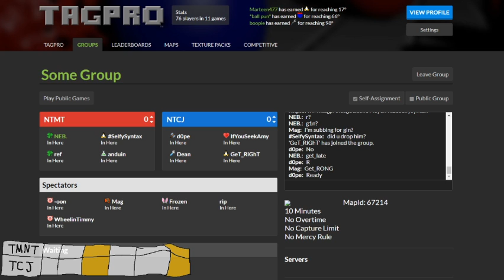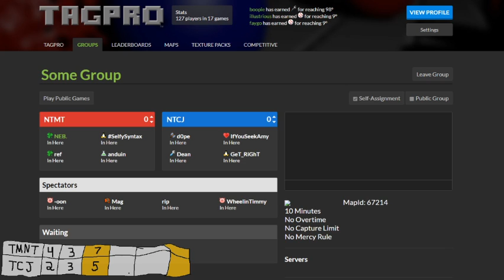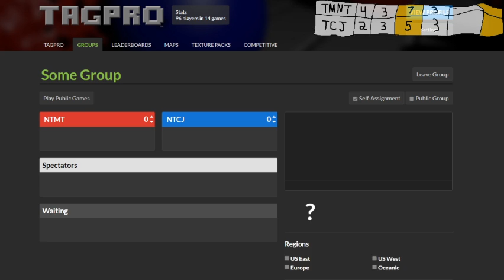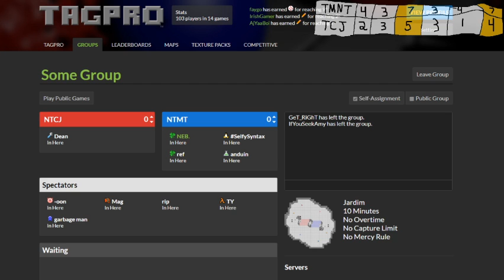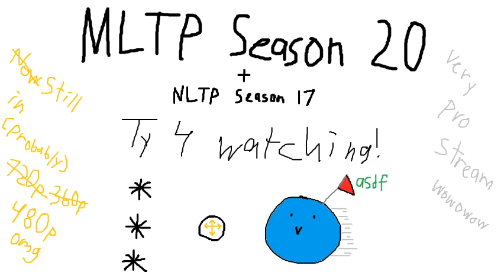mLTP Season 20 Week 6: Teenage Mutant Ninja Turtlers vs. TC Jukes